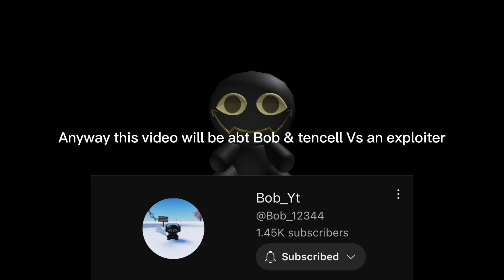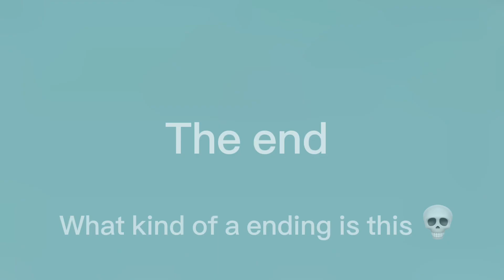Bob & Tencell Vs Exploiter